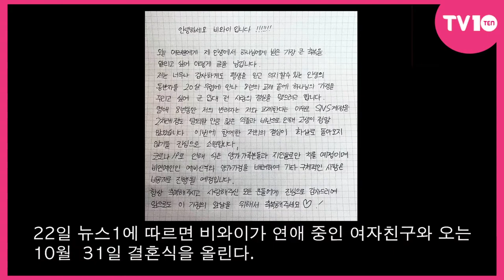[TV텐] 비와이 축복해주세요~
[TV텐]